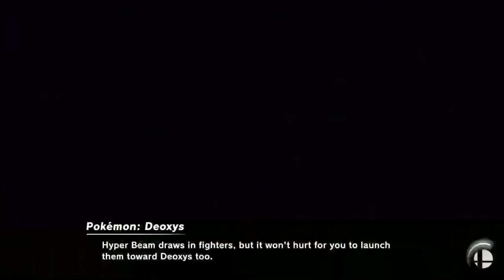Encore Smash Wifi # 6 - Bigbuffalo Vs. Sinai | Zenkai - Winners Quarter Final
Encore Smash Wifi # 6 - Bigbuffalo (DK) Vs. Sinai | Zenkai (K Rool)  - Winners Bracket

Streamed by: Ryan O'Hara
Brackets ran by: Ryan O'Hara
Custom Animations by: Freddy Feliciano
Overlays by: Barry Paust